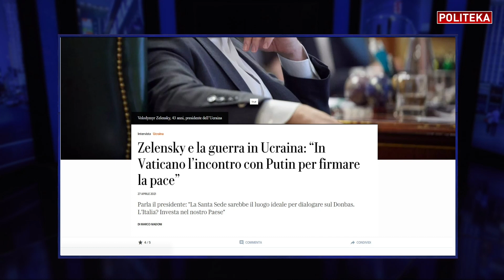Как Порошенко и Медведчук Украиной торговали - Золотарёв: Зеленский, Донбасс, Ахметов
Андрей Золотарев, политолог, в новом выпуске на политека_онлайн. Как Порошенко и Медведчук Украиной торговали. Зеленский, Донбасс, Ахметов

В студии Politeka Online Золотарев Андрей, политолог
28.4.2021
Таймкоды:
0:00 Медведчук - новые пленки, труба, Транснефть. Порошенко был в теме
3:15 Кто и зачем сливает записи разговоров
5:45 Зеленский "дожмет" Медведчука?
7:50 Санкции против Медведчука и эскалация на Донбассе
9:35 Зеленский и Путин - где состоится встреча
12:35 Минские соглашения и новый формат переговоров
13:50 Заявление Порошенко о "красных линиях" - это лицемерие
17:40 Байден - Путин
19:00 Лавров о Донбассе - гибридная политика